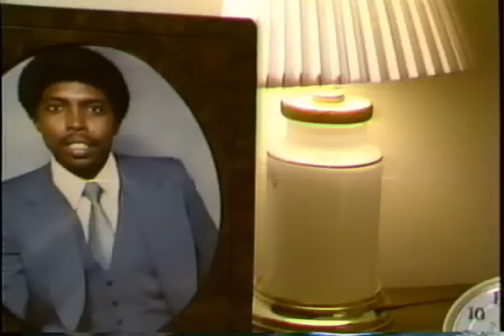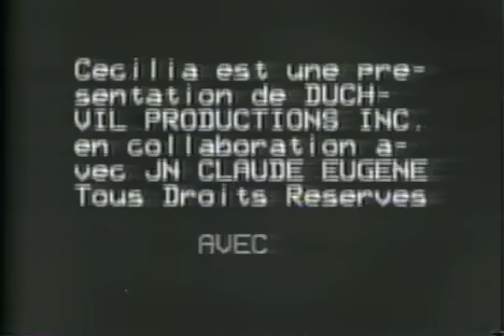CECILIA Jean Claude Eugene YouTube